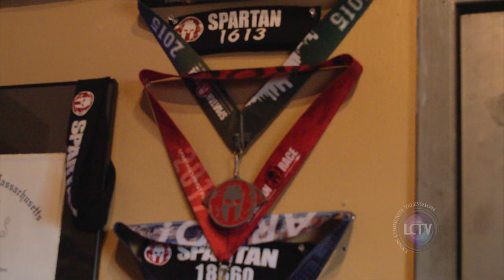LCTV Shorts | Training for the Olympic Boxing Team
In this short video we feature boxers training for the Olympic team at a local gym. Alex Sepulveda is the owner of Private Jewels and trains the boxers, along with Furcy Ferrera. The trainers and a couple of the boxers talk about their process in this video, as well as their principles & ultimate goals.